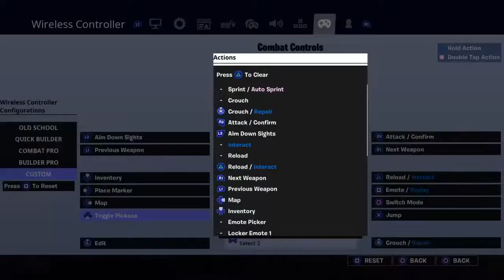Meg og luki spiller arena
iTS klan består av meg Daniel Alexander Martin Eskil ishak og Lucas.